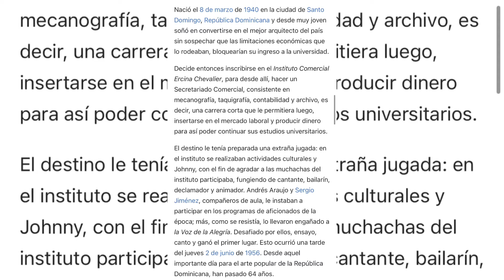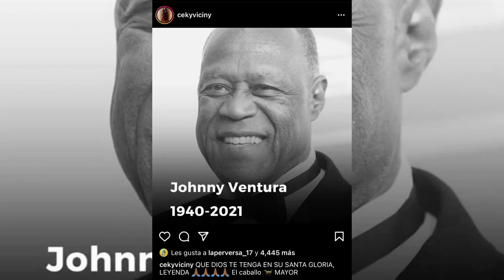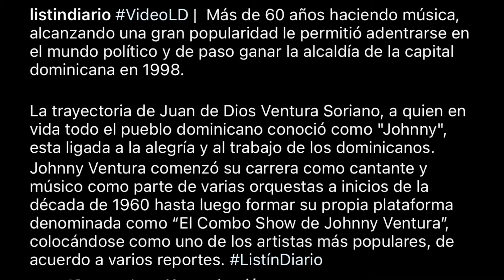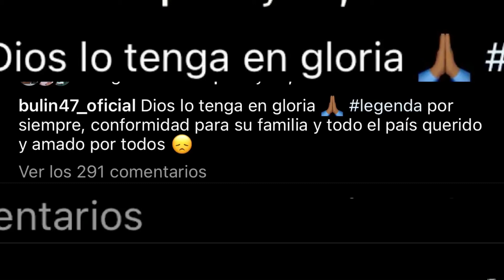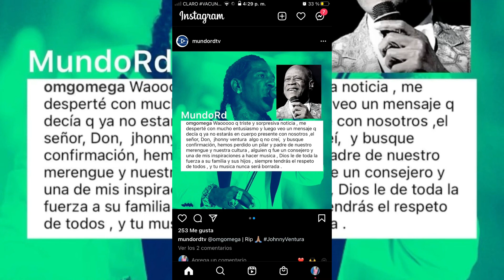ÚLTIMO MINUTO!! MUERE JOHNNY VENTURA AQUÍ LOS DETALLES. ARTISTAS URBANOS LE DAN ÚLTIMO ADIÓS 😭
'''SIGUENOS''